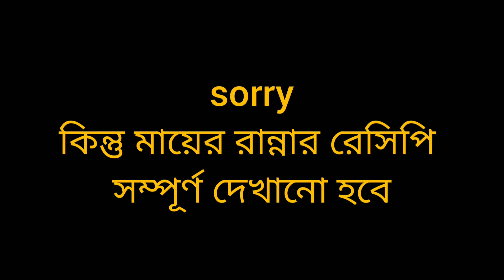শনিবারের দিন কি কি নিরামিষ খেলাম??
hello friends hope all of you are well. todays vlog is a family vlog and guess what its a cooking vlog
মায়ের হাতের Special নিরামিষ! hop all of like this & try in your home
if you like my video plz share this with your family and friend.